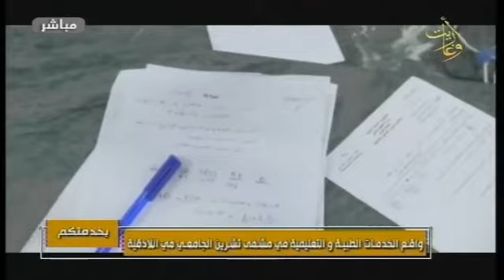واقع الخدمات الطبية والتعليمية في مشفى تشرين الجامعي في اللاذقية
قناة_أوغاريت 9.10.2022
استطلاع